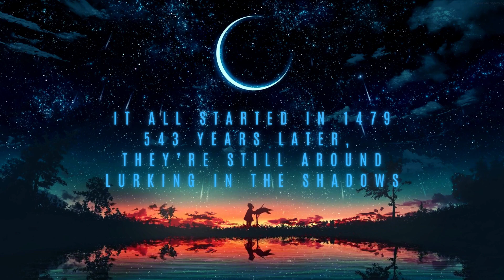Tales of Five Lies: A Riveting and Gripping Thriller by S.S. David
Tales of Five Lies by S.S. David is a gripping, suspenseful thriller that will keep you spellbound from start to finish!

Christine White is a woman of privilege and beauty, living a life of opulence. Her existence is shattered on a cloudy night when she becomes an unwitting witness to a chilling crime. As she grapples with the horrors she’s witnessed, a ruthless killer remains on the loose, ready to strike again.

In this heart-pounding tale, Christine’s quest for truth reveals that her perfect life is built on a foundation of lies. As she navigates a web of secrets and confronts her darkest fears, the ticking clock adds urgency to her mission, but the price of the truth may be too high to bear.

If you’re a fan of thrillers and suspense, “Tales of Five Lies” is a must-read. Prepare to be enthralled by a narrative woven with suspense, deceit, and a relentless pursuit of answers. Sometimes, the quest for truth comes at a cost too steep to bear. Immerse yourself in a story where secrets unravel, mysteries deepen, and the darkness conceals more than meets the eye. Watch the trailer now and the novel is available worldwide!